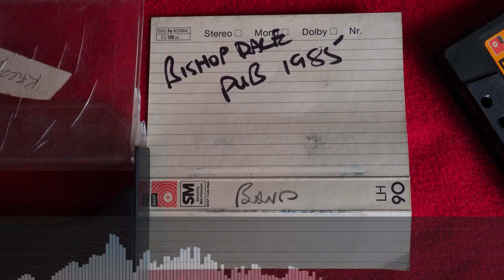Brian Band - Land of a Thousand Dances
Playlist of this Gig

Band Name Forgotten - Bishopdale Pub 1985

Ricky Mac (Bass + Vocals)
Ashley Sheppard (Drums)
Wayne Martin (Guitar)
Brian Olin (Guitar, Vocals)

SIDE A

1. I’m on Fire
2. Boy from New York City
3. Tutti Frutti
4. My Girl
5. Hi Ho Silver Lining
6. The Heat is on
7. Rock n' Roll Is King
8. Land of a Thousand Dances

 SIDE B

9. Hold Tight
10. Dreams
11. Get that Jive
12. Teddy Bear
13. Green Door
14. Baby do you want to dance
15. Dancing in the Dark

Recovered from cassette tape.

Audio Spectrum from Foobar2000

Sorry if I got any song titles or artist names wrong. Please let me know and I will correct and credit as necessary.